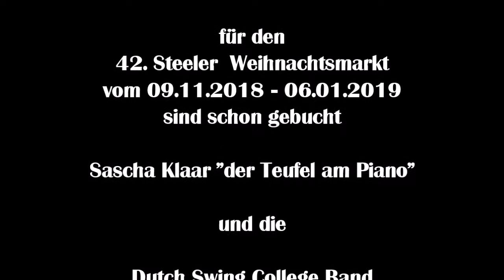1739 * Der Sportler * Musikfestival Ruhr Essen-Steele * Gary Garrison m. Band * Teil 12 * 06.09.2018